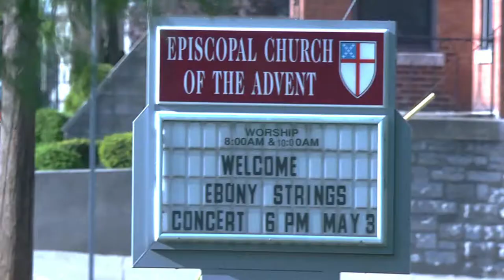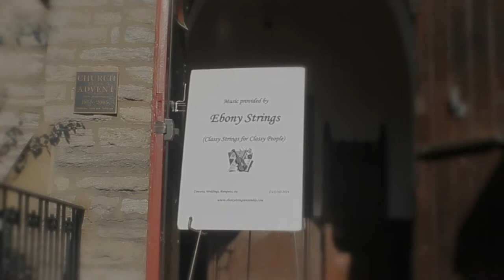Ebony Strings at Church of Advent for Elevate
Social Event for community promotion group "Elevate"